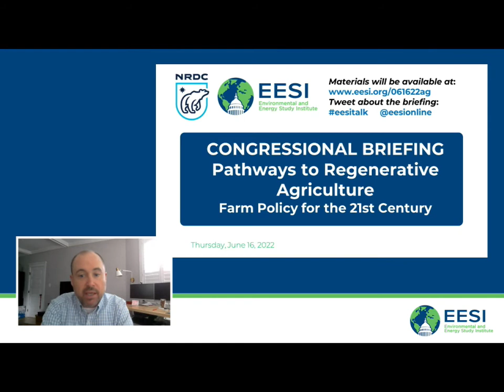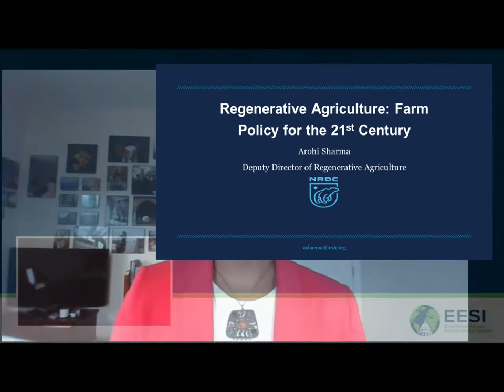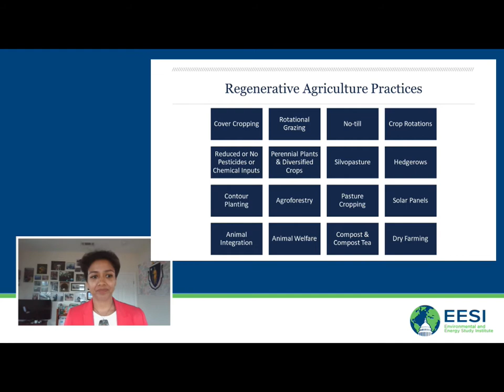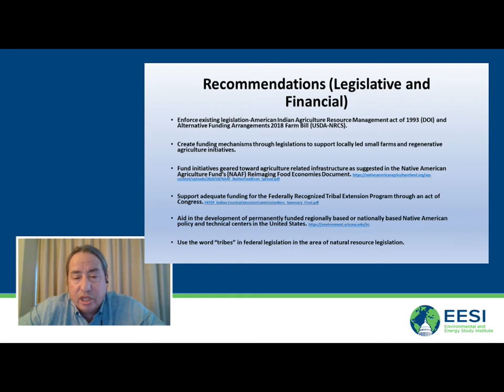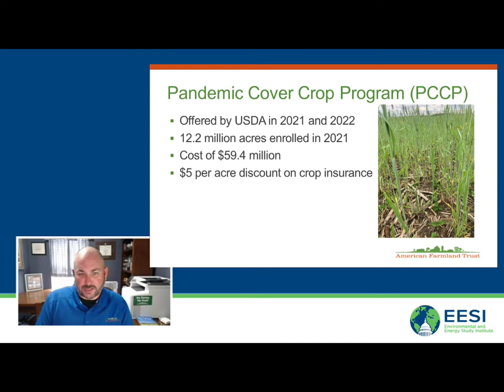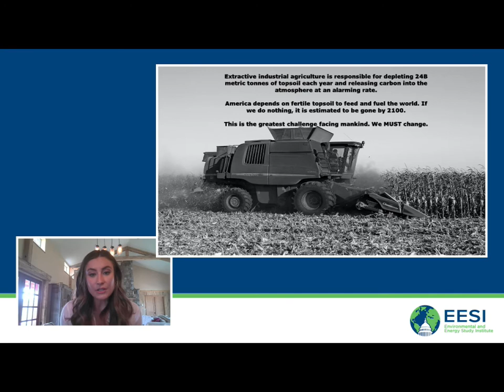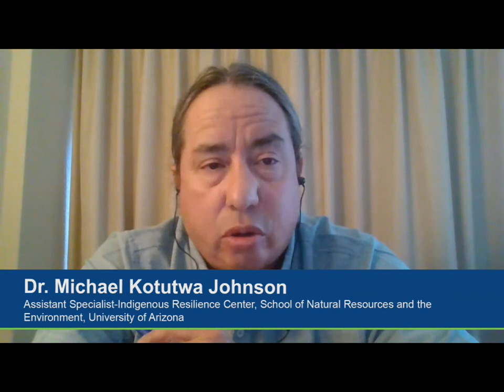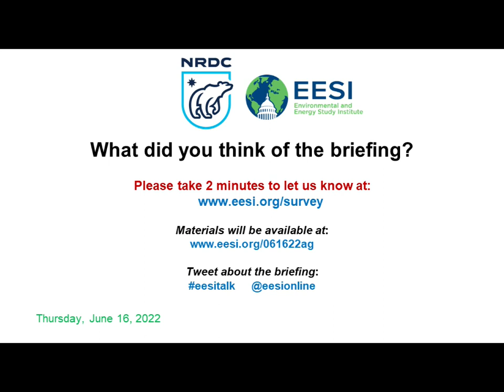Pathways to Regenerative Agriculture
The Environmental and Energy Study Institute (EESI) and the Natural Resources Defense Council (NRDC) invite you to watch a briefing that was held on regenerative agriculture. Regenerative agriculture, or farming in sync with the local environment and climate, produces multiple economic, climate, and societal benefits. Examples of these practices include reducing or eliminating synthetic pesticide and fertilizer use and soil tillage. The briefing featured findings from NRDC’s new report, Regenerative Agriculture: Farm Policy for the 21st Century, which was informed by conversations with farmers and ranchers from 47 states and Washington, D.C.

As Congress begins to craft the 2023 Farm Bill, the briefing covered how federal policies can incentivize and invest in regenerative agriculture, including by making reforms to scale up regenerative agriculture stewardship, supporting the next generation of farmers and ranchers, and funding regenerative agriculture research and education programs. Panelists will describe how these steps can lead to a more resilient and productive agricultural system.

To learn more about NRDC’s report directly from the farmers involved, view the short video “What is Regenerative Agriculture?” and read the blog post “NRDC Report: Pathways to Regenerative Agriculture.” EESI’s current article series on climate and agriculture also dives into key sustainable agriculture practices, including cover crops, agroforestry, no-till farming, and rotational livestock grazing.

TABLE OF CONTENTS:

00:00 - Start
04:36 - Sen. Jon Tester, U.S. Senator (D-Mont.)
06:58 - Arohi Sharma, Deputy Director, Regenerative Agriculture, Natural Resources Defense Council
21:11 - Dr. Michael Kotutwa Johnson, Assistant Specialist-Indigenous Resilience Center, School of Natural Resources and the Environment, University of Arizona
29:17 - Kris Reynolds, Midwest Regional Director, American Farmland Trust; Farmer
43:02 - Brittany Masters, Founder, Roam Free Ranch
54:04 - Q&A

Topics and Speakers:

Sen. Jon Tester
U.S. Senator (D-Mont.)

Arohi Sharma
Deputy Director, Regenerative Agriculture, Natural Resources Defense Council

Dr. Michael Kotutwa Johnson
Assistant Specialist-Indigenous Resilience Center, School of Natural Resources and the Environment, University of Arizona

Kris Reynolds
Midwest Regional Director, American Farmland Trust; Farmer

Brittany Masters
Founder, Roam Free Ranch